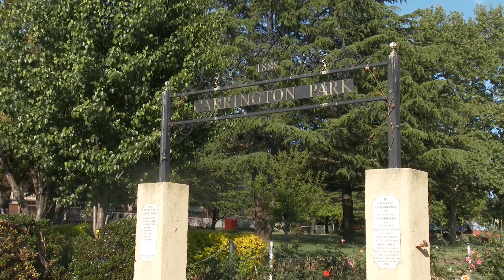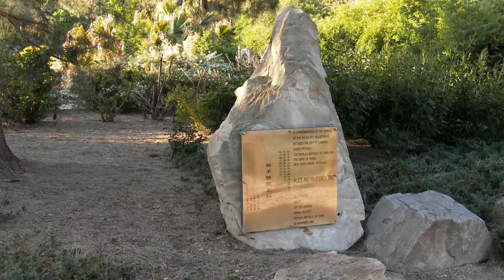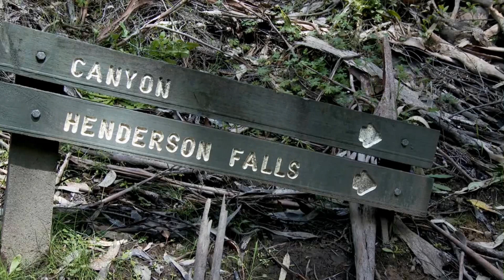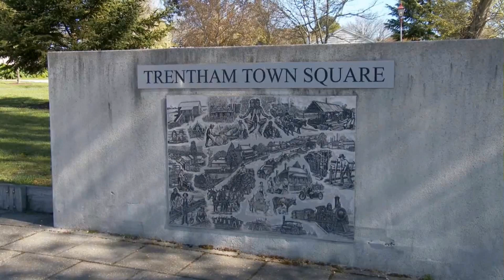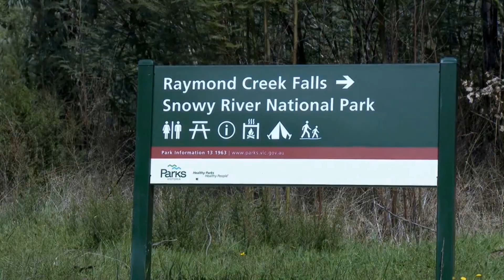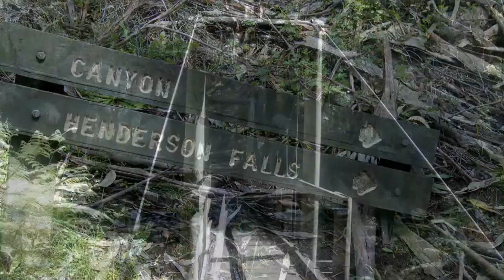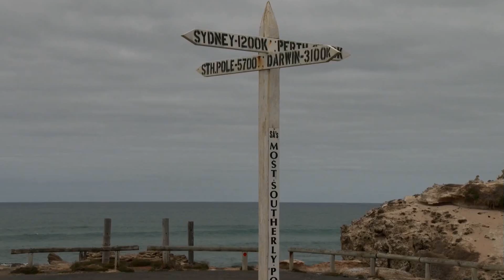Ernesto Cortazar - 38 minutes easy listening piano album